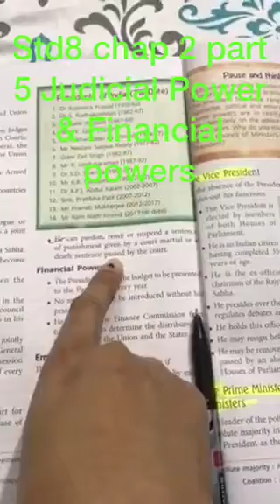8th History Civics new YouTube update in English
8th History Civics new YouTube update in English
Ch 2 Part 5 Judicial Powers and Financial Powers